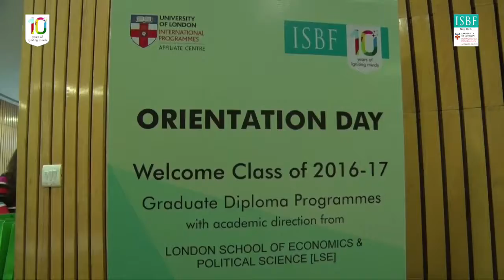ISBF | Orientation Prrogramme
ISBF Orientation Programme

Edited by : Neee Productions